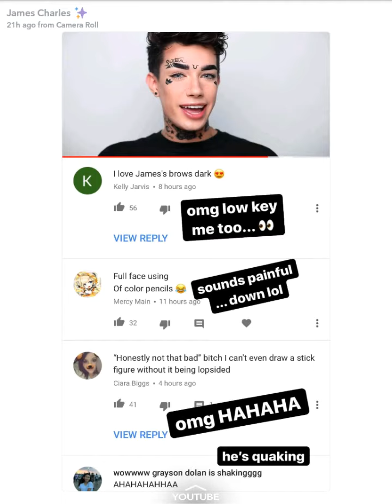James Charles SnapChat Story| January 4th